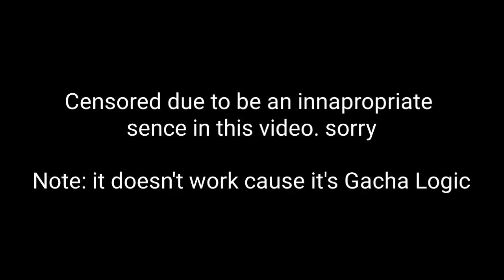Kiss You ●PARODY● (Bart Baker) ◇GCMV◇ ⚠️OFFENSIVE WARNING⚠️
Cole becomes satan again and tries to kill some people again

App used:
PowerDirector APK
Gacha Club

Characters i used:
Cole (Satan)
Amy (at the end)
Blueberry

Characters from different media:
Belson Noles (Clarance)
Charlie (Hazbin Hotel)
Ayuwoki Hee Hee
Uncle Grandpa
Pizza Steve
Mr. Gus
Giant Realistic Flying Tiger
Belly Bag
Charlie Burgers
Tiny Miracle